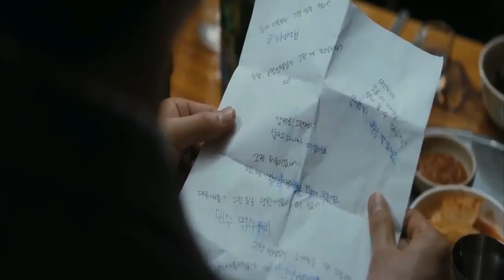SILENCED movie explained in Hindi / best movie on true events/ korean drama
Based on real events, this film depicts the story of a school for the hearing-impaired where young deaf students were sexually assaulted by the faculty members over a long period of time.